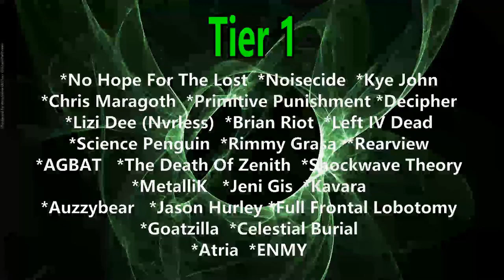Nf - Motto (Reaction)